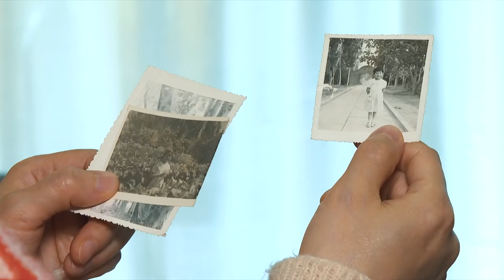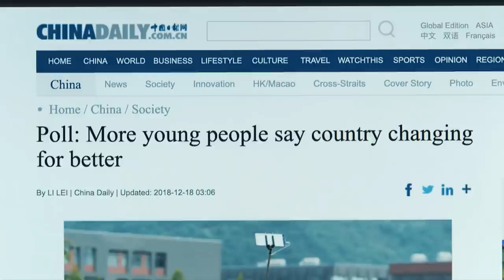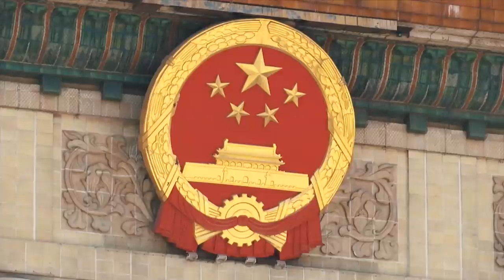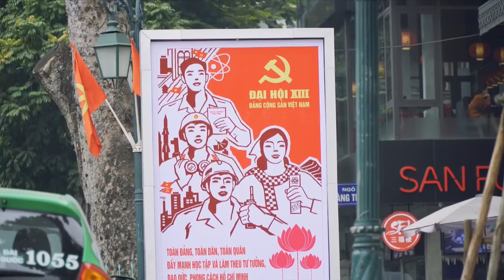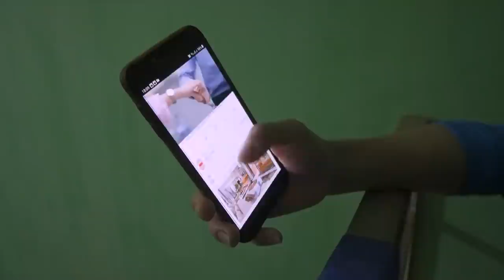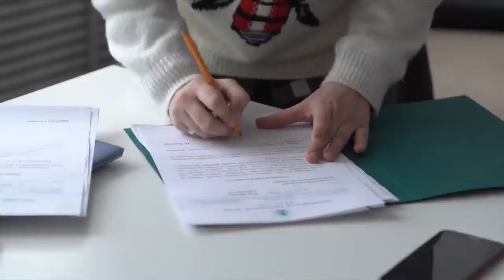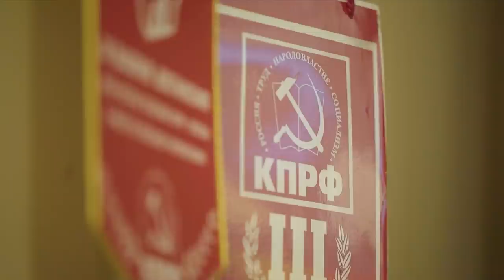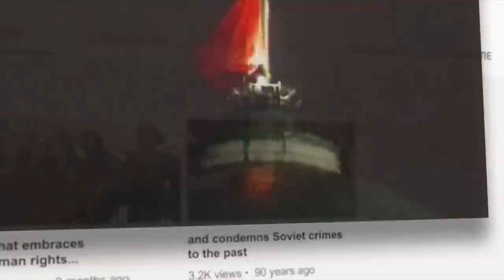How Are Communist Millennials Navigating A Capitalist World? | CNA Correspondent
30 years since the fall of the Soviet Union, only a handful of communist states remain. How are millennials in these countries navigating an increasingly capitalist world? CNA Correspondent finds out.